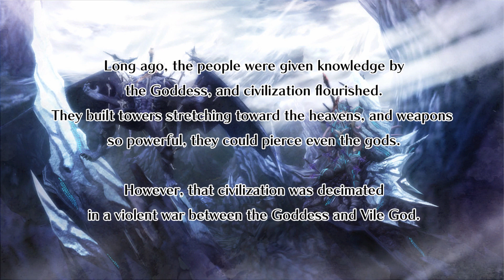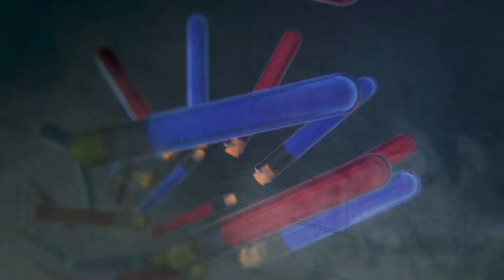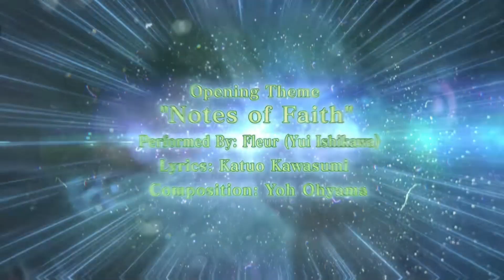Fairy Fencer F Refrain Chord First Look No Commentary